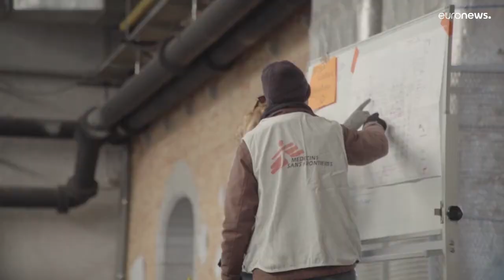50 χρόνια «Γιατροί χωρίς Σύνορα»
Συμπληρώθηκε μισός αιώνας από την ίδρυση της Μη Κυβερνητικής Οργάνωσης που άλλαξε τον τρόπο που βλέπει ο κόσμος τις συγκρούσεις, τις ασθένειες και τη φτώχεια